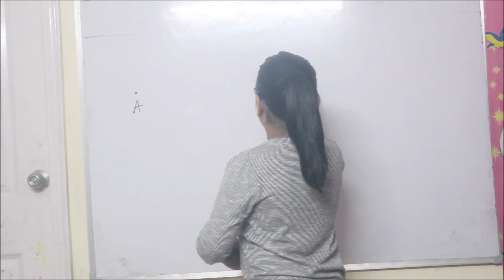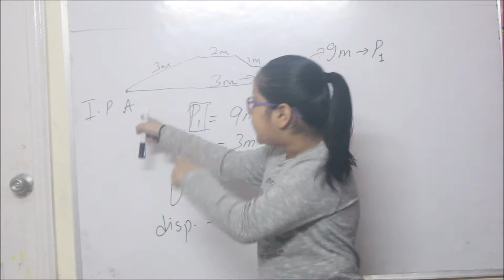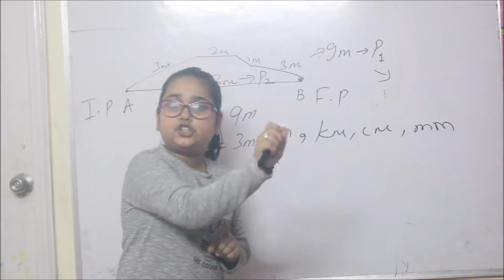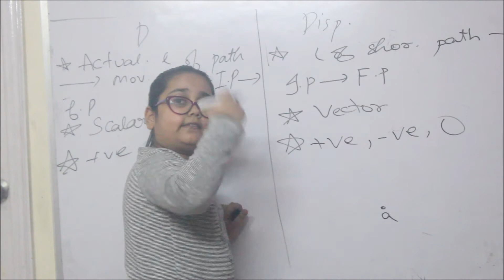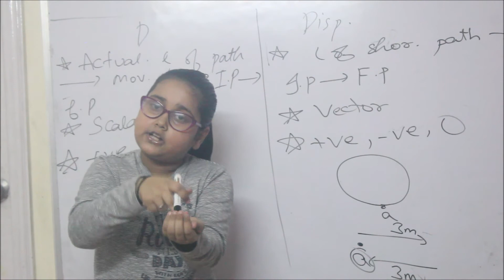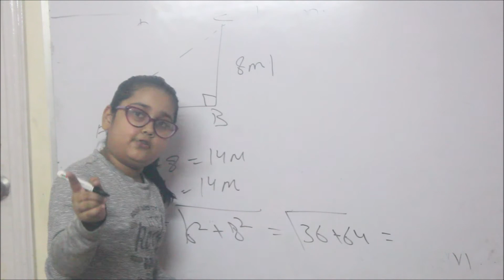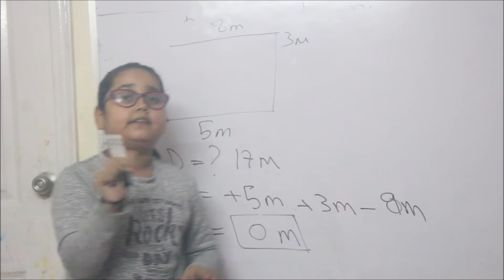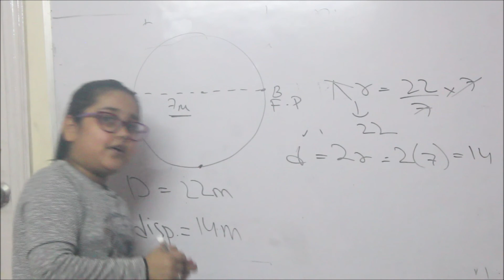Distance and Displacement-Tutorial by Aliya Gupta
Distance and Displacement-Tutorial by Aliya Gupta-Class 9 CBSE NCERT Motion